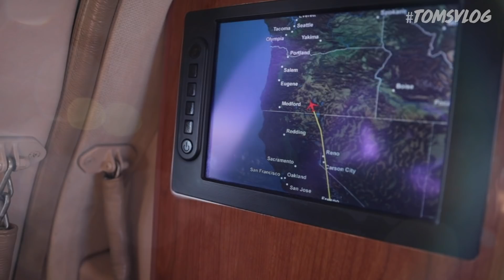Stand Out From the Crowd or Say Goodbye to Your Business! | TOMSVLOG #016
Seattle, you are awesome! I recently spoke at the John L. Scott Real Estate 2019 Kickoff event in Seattle and it was bananas! I met some old friends, the crowd was energized and we spoke about a very current topic, how to stand out from the sea of competition in real estate.

I got to throw out my favorite grocery store metaphor in relation to real estate which always goes down really well with any crowd because it is so true! 👇🏻

Hit me up on my other social media channels for more marketing and motivational tips ⤵️